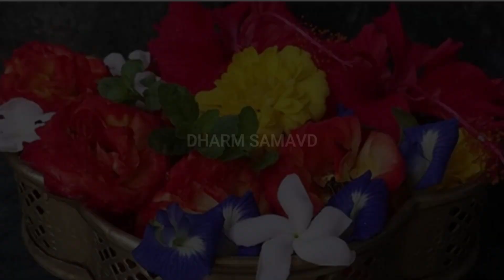शिवजी को भूलकर भी ना चढ़ाएं ये चीजें, वरना महादेव हो सकते है नाराज़ | Avoid offering these to Shiva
हमसे जुड़े और अपने धर्म को जाने.